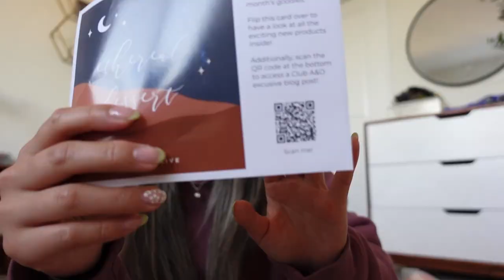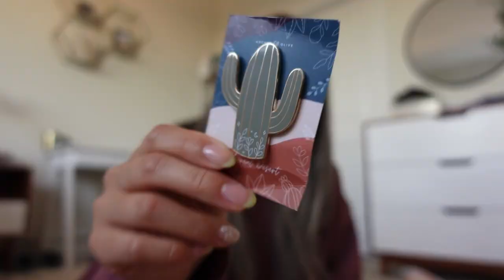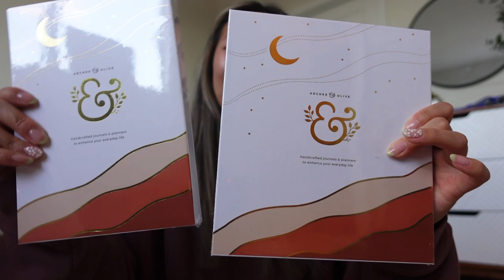ARCHER & OLIVE SUB BOX #3: full unboxing & first impressions, me excited for 15 min straight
i had to wait 24 HOURS to unbox this because i wanted to unbox it with you guys and get my true first impressions. hope you guys enjoy :) also, my discount code is an affiliate code but i purchased the box with my own money, all opinions true honest and my own!

i n   t h i s   v i d e o :
this is an archer and olive subscription box unboxing! timestamps:
0:00 - 1:20 intro & why i bujo
1:20 - 2:54 background on A&O & the sub box
2:54 - 3:27 intro information card
3:27 - 4:15 a5 faux leather notebook cover
4:15 - 5:57 washi tape set
5:57 - 6:56 binder clip set
6:57 - 7:34 cactus pin
7:34 - 8:29 sticky note flags
8:29 - 9:00 acrylograph pen set & swatch picture
9:00 - 9:46 ruler stencil
9:46 - 11:25 a5 special edition notepad
11:25 - 13:10 a5 kraft sketchbook
13:10 - 13:56 trying on the a5 cover w a notebook
13:56 - 14:58 total box value & my favorites
14:58 - 15:20 outro

m o r e  d i s c o u n t   c o d e s :